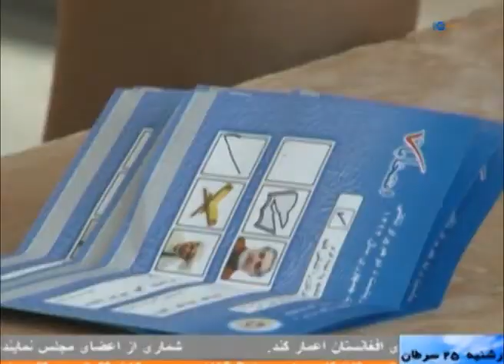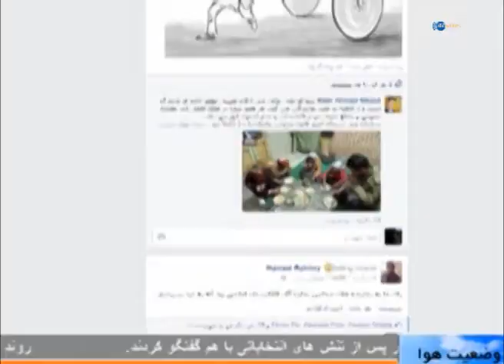Ariana News 15 July 2014 Dari Part 1